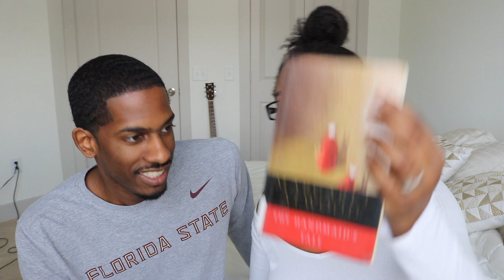WHAT IN THE HANDMAID’S TALE?!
Click to View in HD!

Should You Read The Book vs Watch The Show
Hello Today's book review is Margaret Atwood Novel The Handmaid's Tale which is now the Hulu Original Series The Handmaid's tale. We discuss the Novel in comparison to the show, should you watch it, the importance, dystopians in general and answer questions about the handmaids tale the show versus the Novel.

Update
The testaments by Margaret Atwood will be reviewed soon!

Like if you have read the book; Hope you enjoyed the review and Open Dialogue! Would love to continue this convo below in the comments!